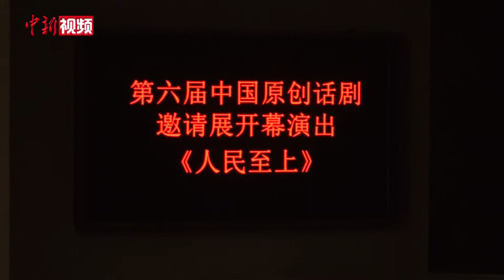致敬抗疫英雄 《人民至上》亮相中国原创话剧邀请展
3月12日晚，第六届中国原创话剧邀请展在中国国家话剧院剧场开幕，开幕大戏《人民至上》同步上演。该剧是国家话剧院推出的首部抗疫题材原创话剧，以武汉战疫为故事背景，从医生、护士、患者、记者、志愿者等角度，创作了三组不同人物，再现了逆行者的动人故事。演员们真挚朴素的表演感染了现场的观众。